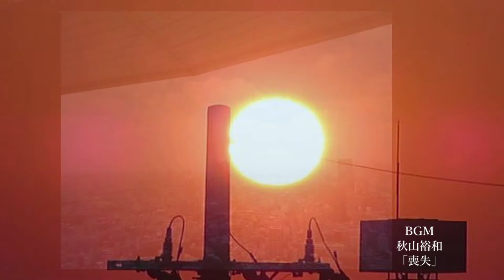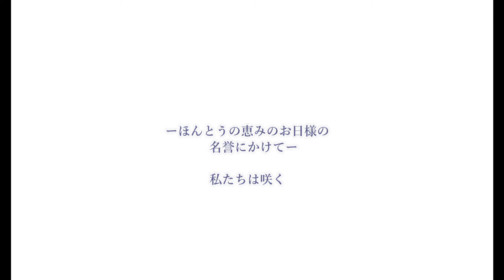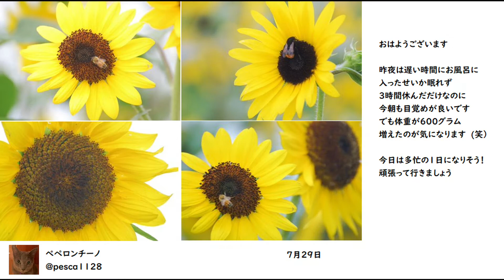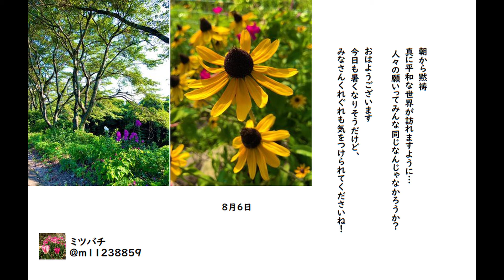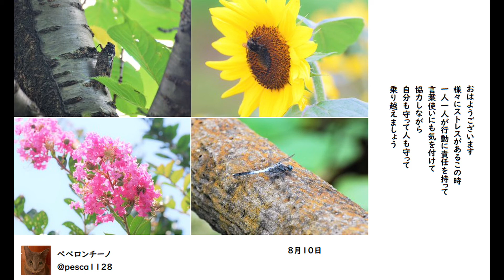日本列島ファイト七夕月（紫陽花）短冊最終章 序章「ひまわり」ーお日様への手紙 『指針は十字架 みなで背負えば神降臨 福へ』BGM秋山裕和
最終章になりました　添え書きのコメントは殆どありませんが
観て下さる方々それぞれが感じて頂けたらと…真の恵みの太陽のコロナへ
届けたいと思います　音楽は秋山裕和さん　楽曲は「喪失」「蜃気楼の街」「黄昏の影絵」　この翔さんを含めてひまわり聖人26人の序章「ひまわり（向日葵）」の後、本編237篇のtweetsが続きます　ゆっくり読めるように組むと、もしかしたら本編2部となり最後の〆を翔さんの花写真集で終わりとなりますので、部数は未定です（多くとも本編3部式になるかもです）どうぞこの動画をささやかなヒントのひとつにして、佳き日をご一緒に歩いて下さい